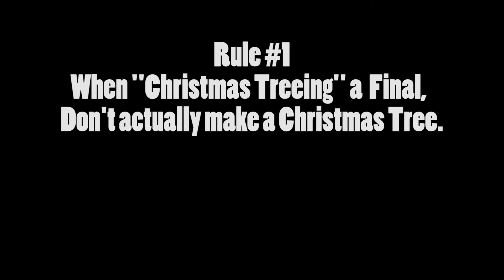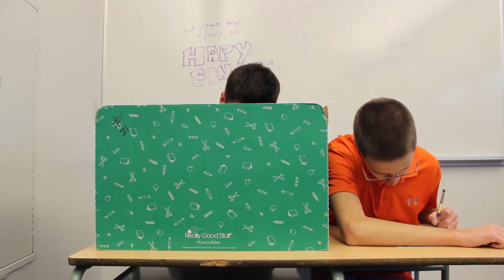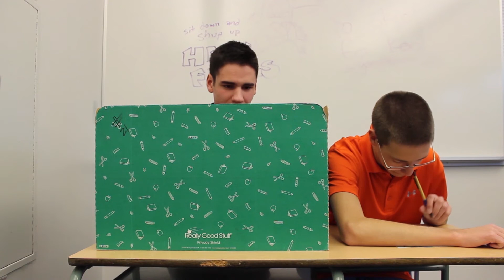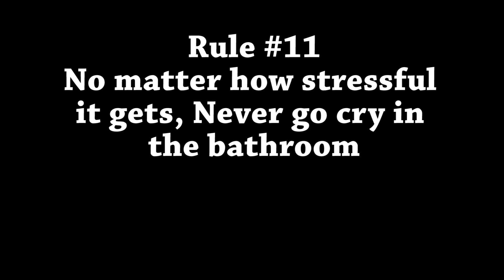Finals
The "Dixon and Andrew in the Morning" crew giving some helpful advice on taking finals!